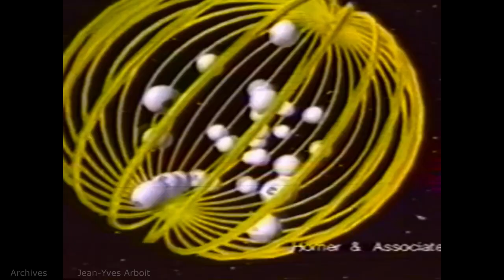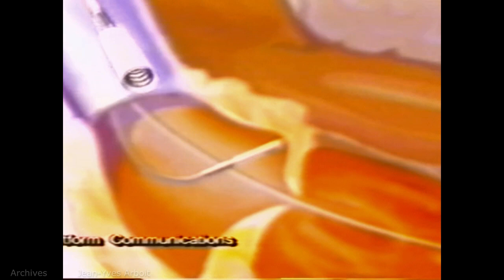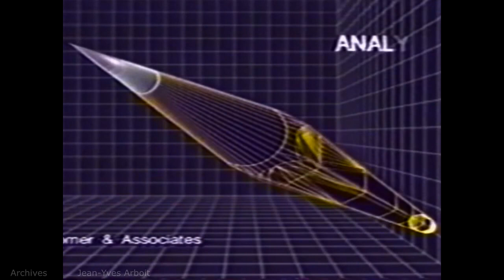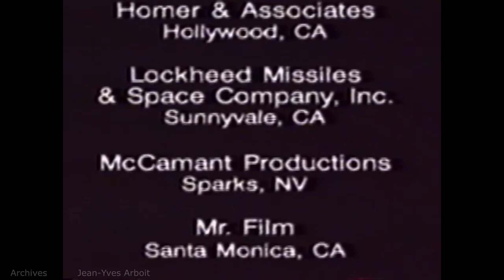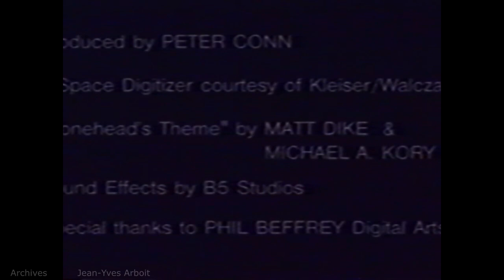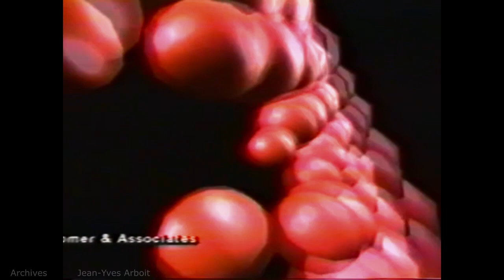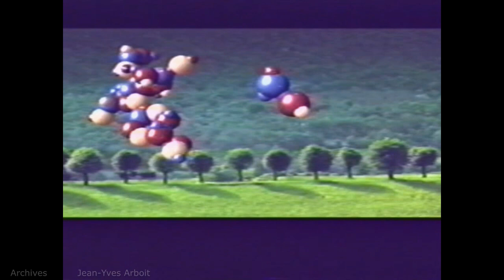Mecanorma NIMBLE 88-90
Un de mes premier logiciel...